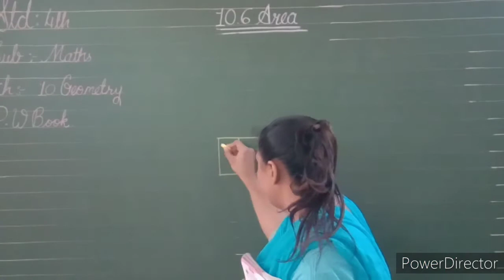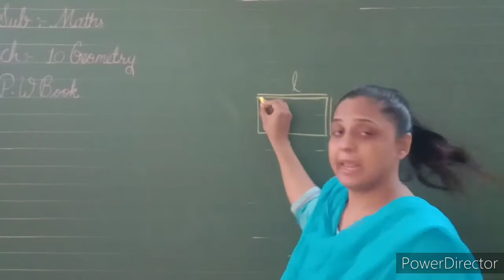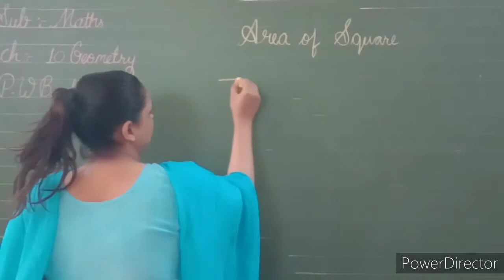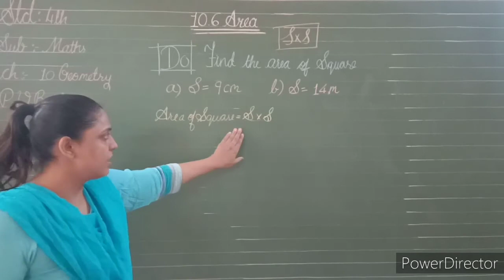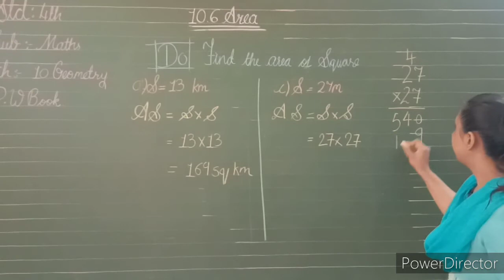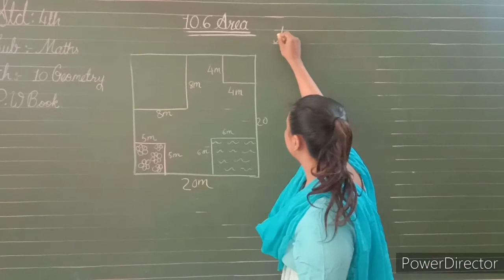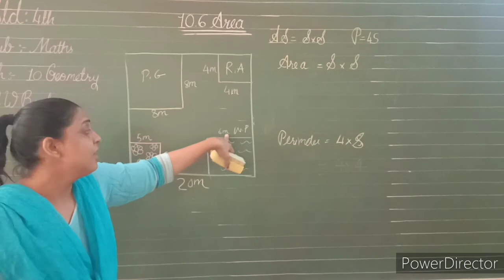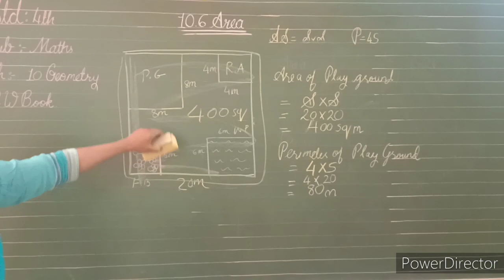Std- 4th Maths ch.-10 (Part-7) Geometry by Ms Misba Babi